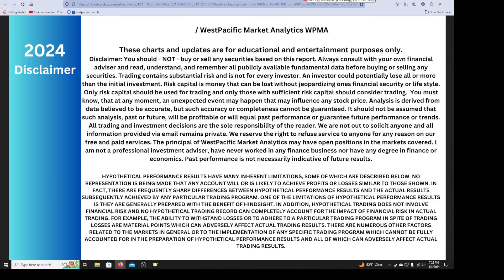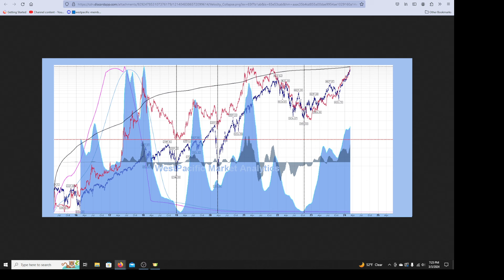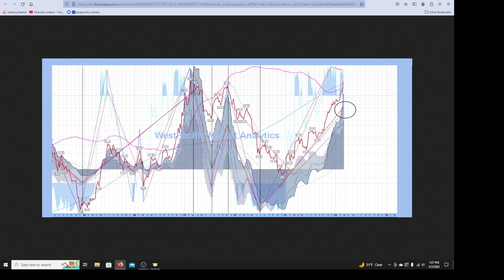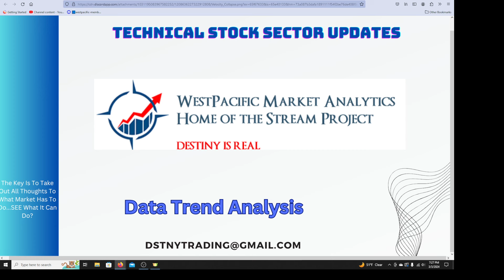Bitcoin Top And Market Top Hand In Hand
Fast update on Crypto.

HYPOTHETICAL PERFORMANCE RESULTS HAVE MANY INHERENT LIMITATIONS, SOME OF WHICH ARE DESCRIBED BELOW. NO REPRESENTATION IS BEING MADE THAT ANY ACCOUNT WILL OR IS LIKELY TO ACHIEVE PROFITS OR LOSSES SIMILAR TO THOSE SHOWN. IN FACT, THERE ARE FREQUENTLY SHARP DIFFERENCES BETWEEN HYPOTHETICAL PERFORMANCE RESULTS AND THE ACTUAL RESULTS SUBSEQUENTLY ACHIEVED BY ANY PARTICULAR TRADING PROGRAM. ONE OF THE LIMITATIONS OF HYPOTHETICAL PERFORMANCE RESULTS IS THEY ARE GENERALLY PREPARED WITH THE BENEFIT OF HINDSIGHT. IN ADDITION, HYPOTHETICAL TRADING DOES NOT INVOLVE FINANCIAL RISK AND NO HYPOTHETICAL TRADING RECORD CAN COMPLETELY ACCOUNT FOR THE IMPACT OF FINANCIAL RISK IN ACTUAL TRADING. FOR EXAMPLE, THE ABILITY TO WITHSTAND LOSSES OR TO ADHERE TO A PARTICULAR TRADING PROGRAM IN SPITE OF TRADING LOSSES ARE MATERIAL POINTS WHICH CAN ADVERSELY AFFECT ACTUAL TRADING RESULTS. THERE ARE NUMEROUS OTHER FACTORS RELATED TO THE MARKETS IN GENERAL OR TO THE IMPLEMENTATION OF ANY SPECIFIC TRADING PROGRAM WHICH CANNOT BE FULLY ACCOUNTED FOR IN THE PREPARATION OF HYPOTHETICAL PERFORMANCE RESULTS AND ALL OF WHICH CAN ADVERSELY AFFECT ACTUAL TRADING RESULTS.